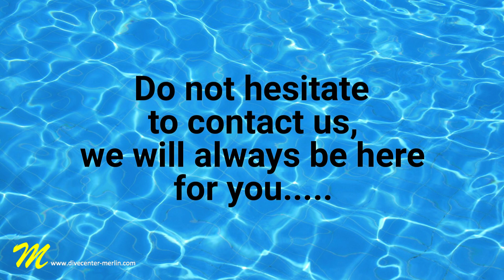Divecenter Merlin Sosua; Dominican Republic